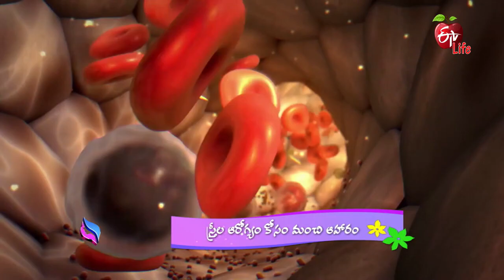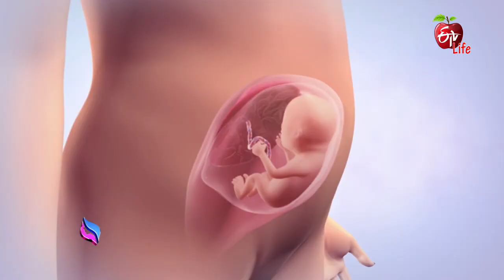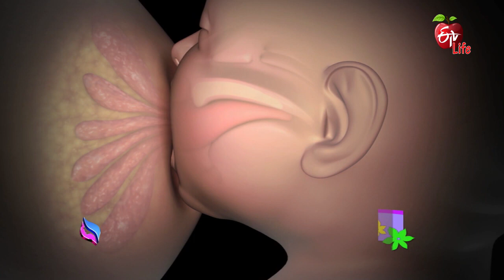Jeevanarekha Women's Health | 2nd August 2022 | Full Episode | ETV Life